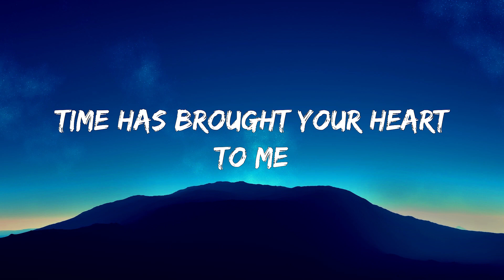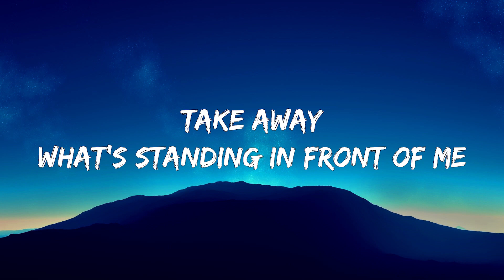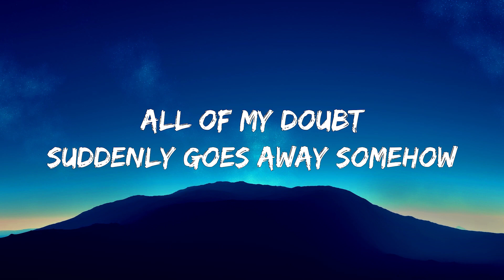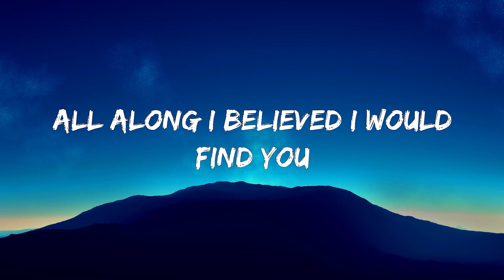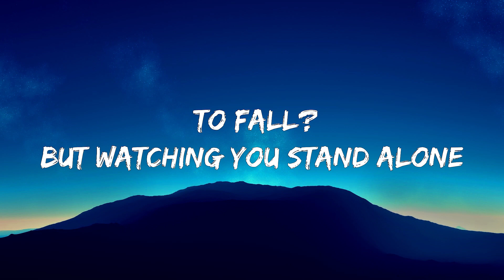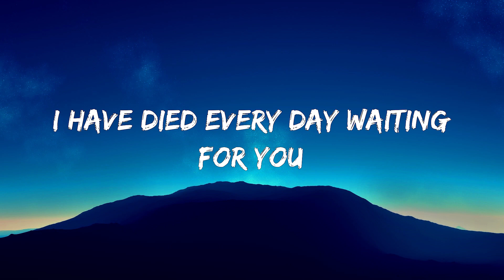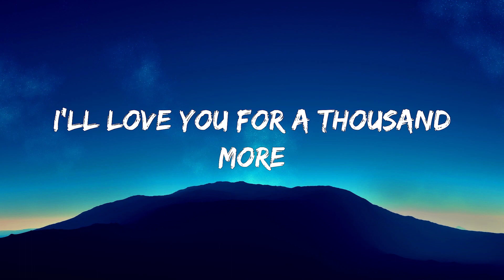A Thousand Years [1 Hour Lyrics]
Take away
What's standing in front of me
Every breath